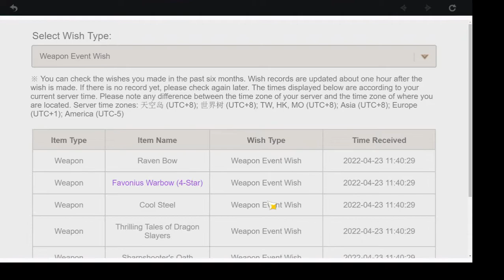Gengsin Ingpek - karna dapet sub crit, maka gw menggacha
tapi sampe +20 gk nambah crit sama sekali :joy_cat: